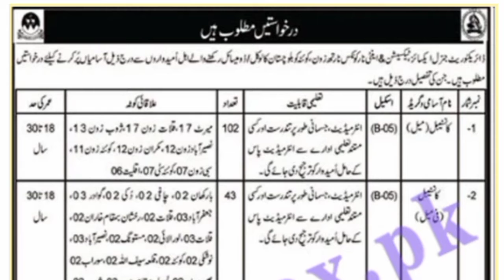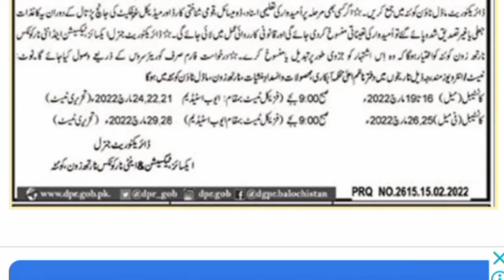Excise Taxation & Narcotic Constable & Lady Constable Jobs 2022 ll Jobs Information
punjab police jobs new update,
punjab police jobs 2021 december,
punjab police phase 3 jobs,
punjab police phase 3 upcoming jobs,
punjab police class 4 jobs 2021